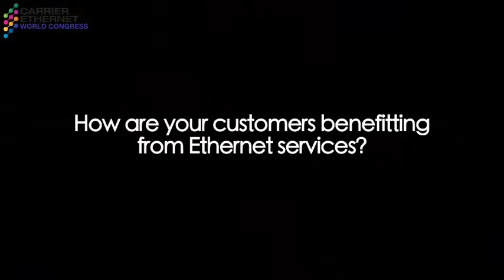Actelis and Colt - Carrier Ethernet World Forum